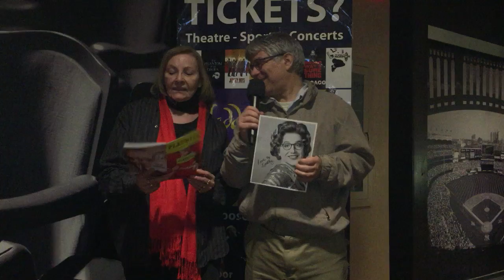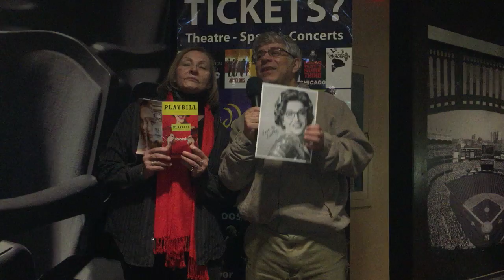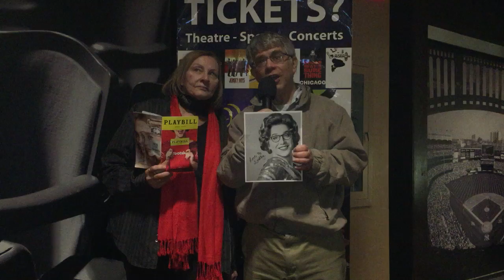Toot Toot Tootsie OH MY Two On The Aisle 1st Impressions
Two On The Aisle Broadway Theatre Critics Charles Gross & Leslie (Hoban) Blake give their first impressions on “Tootsie:”
See Charles Gross Off BWAY in “How I Found An Affordable Apartment On The Upper West Side of Manhattan Without Really Trying” October 10, 2019 at 9:00,
& click “Buy Tickets”